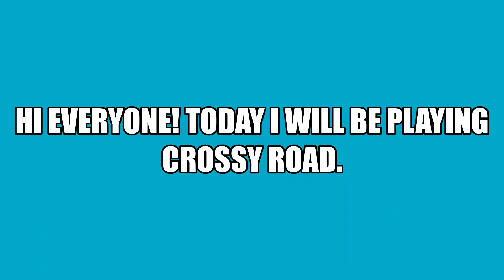Crossy Road Gameplay #14 - Daddy (All 3 Versions)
Today I played as Daddy (Both versions) and got a new high score!  Can you beat my high score?